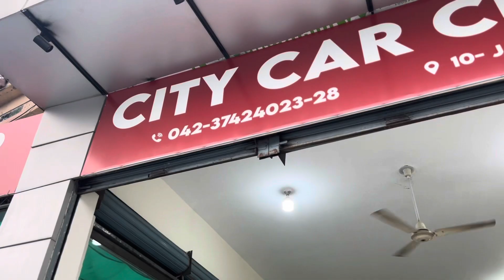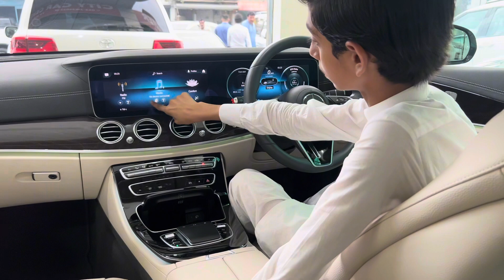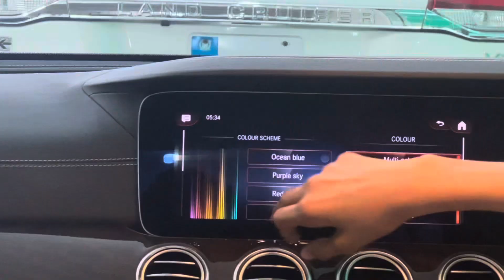Mercedes Benz E-180 Exclusive 2021 detailed review | Exterior | Interior |Engine|4 Wheels Car Review